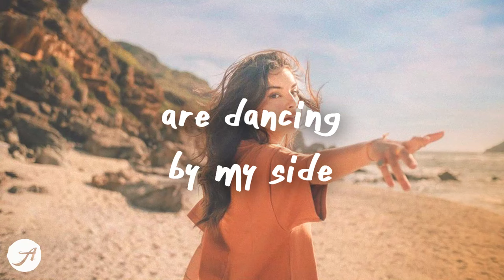Jonah Kagen - Catching A Dream (Lyrics)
Jonah Kagen - Catching A Dream (Lyrics) Aminium Music
listen ''Catching A Dream'' by Jonah Kagen

i'm just catching a dream 💙

Faime - Sorry (Lyrics)
ROSIE - All my favorite songs (Lyrics)

JonahKagen CatchingADream Lyrics AminiumMusic chillmusic chillsongs pop music 2021 jonah kagen catching a dream lyrics broken jonah kagen broken lyrics